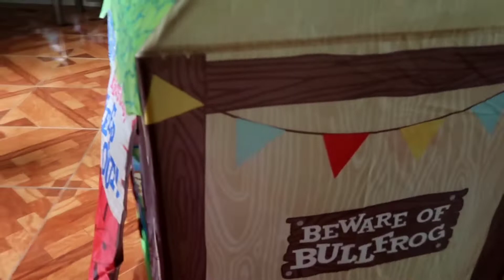ATHENA's Reaction to her NEW PLAYHOUSE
Hello guys...this video is not BTS related, i just want to keep this precious moment with my niece (Athena) here in my youtube channel. Hope you stay with me after watching this. By the way, she also loves kpop songs and her favorite is Hot Sauce of NCT 😅 hope she'll become an army soon. 😂 I will introduce our Bangtan Boys to her some time. 😁